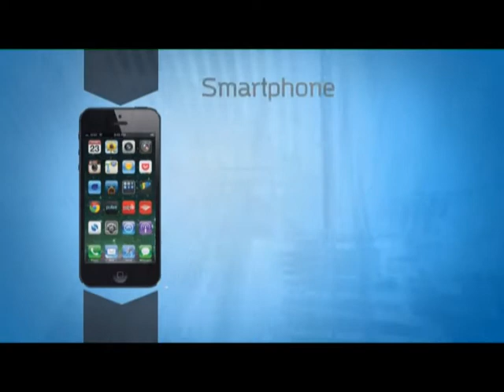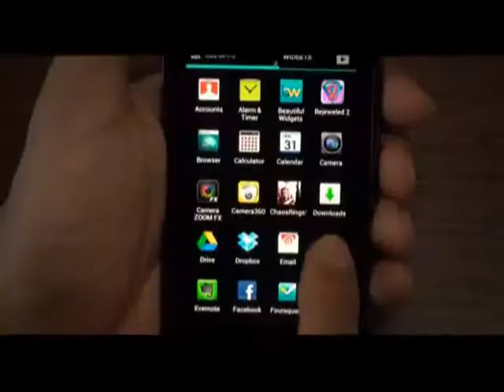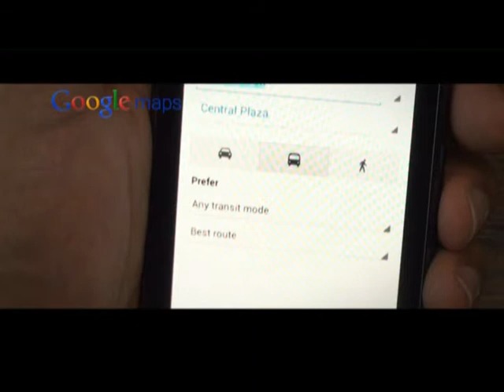Mr.AppMan ตอน 2 google maps